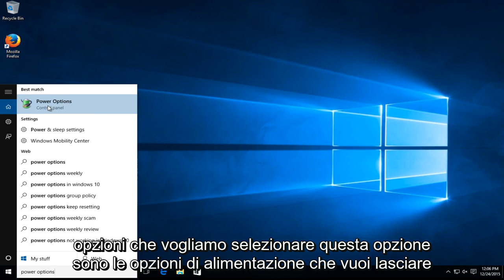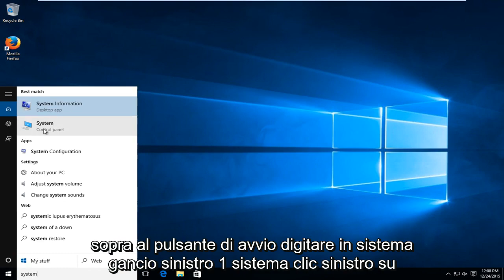Windows 7/8/10: "Il tuo PC ha riscontrato un problema e deve essere riavviato" Correzione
Il tuo PC ha riscontrato un problema e deve essere riavviato. Stiamo solo raccogliendo alcune informazioni sugli errori, quindi riavvieremo per te.

Se viene visualizzato un messaggio Il tuo PC ha riscontrato un problema e deve essere riavviato su una schermata blu sui tuoi sistemi di computer Windows 10, Windows 8.1, Windows 8, Windows Server, è possibile che il tuo sistema si sia bloccato a causa di vari motivi, come un cattivo driver, problemi di memoria o file di sistema danneggiati.

A partire da Windows Vista, il sistema operativo tenta di risolvere il problema da solo nella maggior parte dei casi, ma se non riesce a risolverlo da solo, mostrerà una schermata di errore di interruzione.

Quando Windows rileva una condizione che compromette il funzionamento sicuro del sistema, il sistema si arresta. Questa condizione è chiamata "Controllo bug". Viene anche comunemente indicato come arresto anomalo del sistema, errore del kernel, errore di sistema o errore irreversibile. Quando Windows incontra un errore così grave che lo costringe a interrompere l'esecuzione e riavvia il sistema.

Il tuo PC ha riscontrato un problema e deve essere riavviato
Il messaggio completo che vedrai sarebbe:

Il tuo PC ha riscontrato un problema e deve essere riavviato. Stiamo solo raccogliendo alcune informazioni sugli errori e poi ricominceremo per te.
In alternativa, potresti anche vedere il seguente messaggio su uno schermo azzurro:

Il tuo PC / computer ha riscontrato un problema che non era in grado di gestire e ora deve essere riavviato. Puoi cercare l'errore online.
Il sistema non visualizzerà le informazioni dettagliate sull'errore di interruzione, come era solito fare nelle versioni precedenti di Windows, perché nella maggior parte dei casi gli utenti lo trovavano opprimente.

Questa schermata rimane per alcuni secondi prima del riavvio di Windows. In questo modo potremmo non essere in grado di leggere ciò che è scritto. Per aggirare il problema, è necessario disabilitare l'opzione di riavvio automatico del PC dalle impostazioni di avvio e ripristino del sistema. Conoscere il codice di errore può aiutare a identificare il problema / la soluzione.

Quindi, per fare in modo che il sistema non si riavvii automaticamente, dovrai seguire il tutorial sopra.